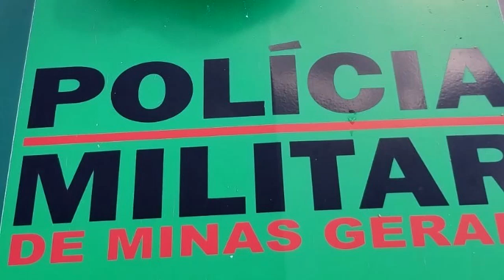OITO PESSOAS FORAM PRESAS POR MINERAÇÃO ILEGAL DE QUARTZO, EM ARCOS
| REGIÃO |

Em Arcos, oito pessoas foram presas na operação 'Mineração’. Um grupo realizava a extração ilegal de quartzo no município. Além das prisões, a polícia de meio ambiente aplicou R$ 630 mil em multas. Veja todos os detalhes: